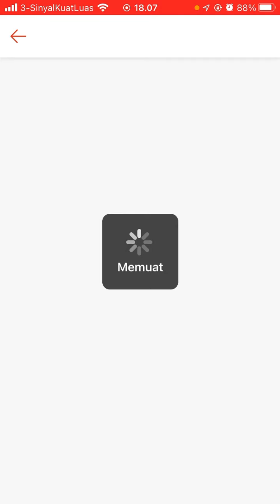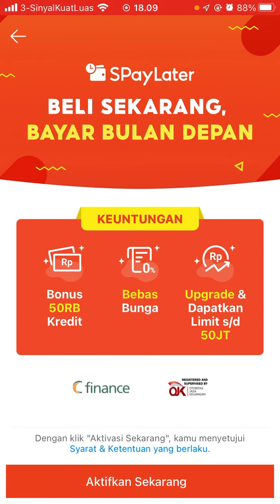Penyebab Kenapa Tidak Bisa Mengaktifkan Shopeepay Later Terbaru Juli 2022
Hallo bos bis dalam video ini otong bakal sharing ke Bos Bis semua, Penyebab Kenapa Tidak Bisa Mengaktifkan Shopeepay Later Terbaru Juli 2022 bagi bos bis yang belum tau yuk simak videonya dan jangan di skip ya biar paham, mudah mudahan bermanfaat :)